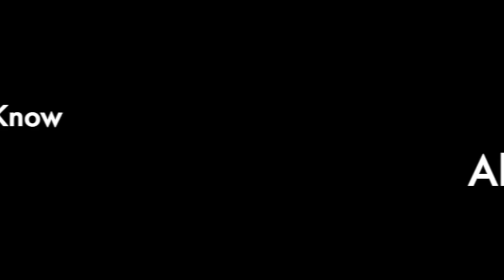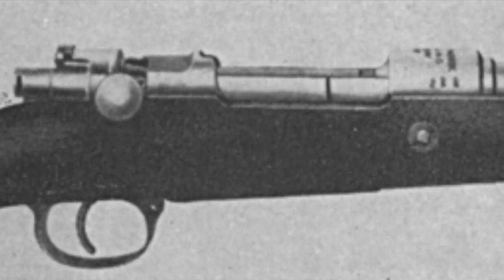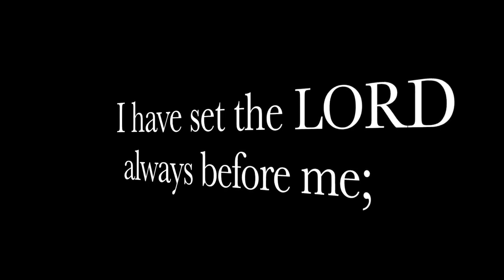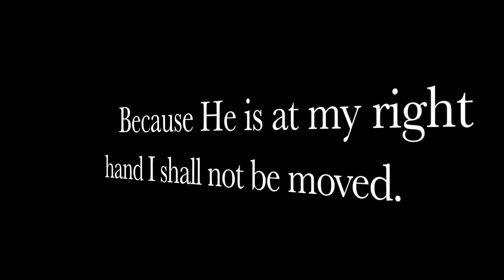Most Bolt Riles WISH They Were A Mauser! Top 10 Things You Didn't Know About The Mauser 98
Most modern Bolt Rifles and hunting rifles take designs from the Mauser 98.  THIS Video looks at 10 things you probably didn't know about the Mauser 98!